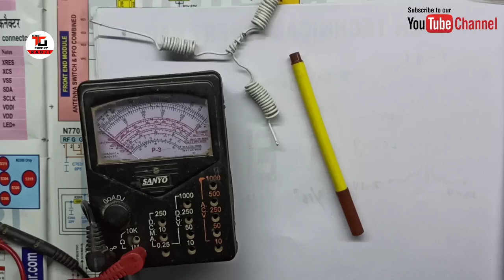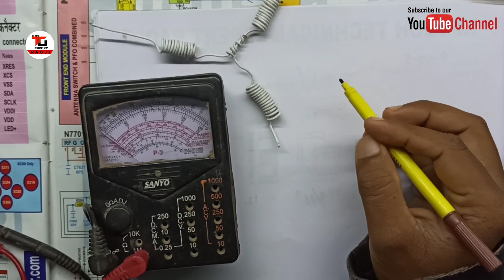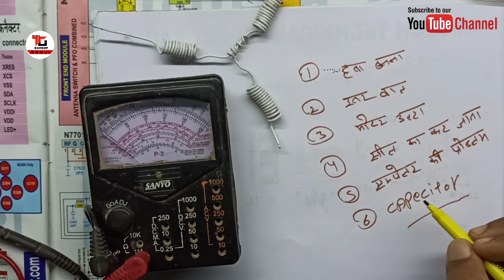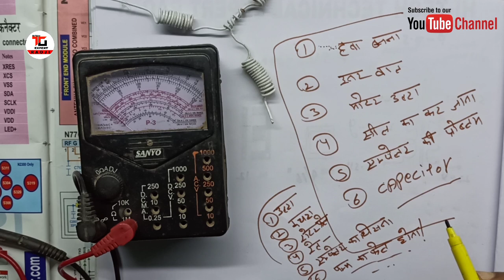समर्सिबल मोटर व टुल्लू पम्प पानी कम क्यों उठा रहे हैं। क्या कारण हो सकते हैं।